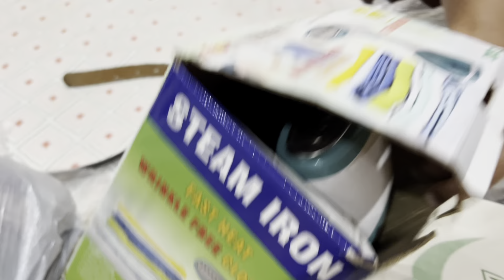Almari thk karwa li😍|cooking vlogs"saminaminhas"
Almari thk karwa li😍|cooking vlogs"saminaminhas"Here are some tags you can use for your video:

In this vlog, I finally got my almari (wardrobe) organized, and I couldn't be happier! 😍 Plus, I share some delicious cooking moments that you're sure to enjoy. Join me as I take you through a productive and fun-filled day at home.